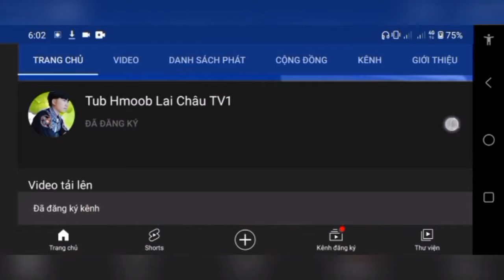Kuv yog nraug h'mông hoang Thèn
b,
tub yaj nkauj kho siab,
10 zaj nkauj kho siab,
10 txoj nkauj kho siab,
2 zaj nkauj kho siab,
top 3 nkauj kho siab,
4 zaj nkauj kho siab,
top 5 nkauj kho siab,
nkauj kho siab tuag 6 kev hlub,
top 6 nkauj kho siab,
nkauj kho siab 75